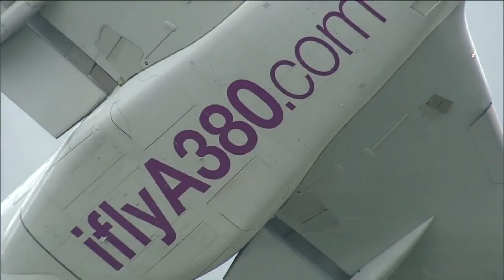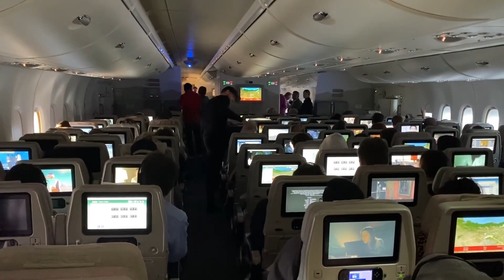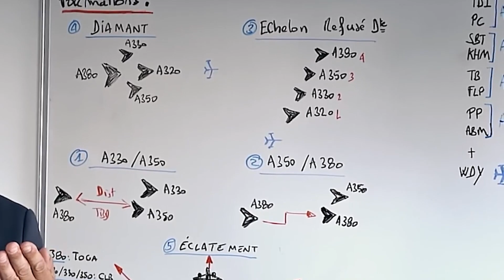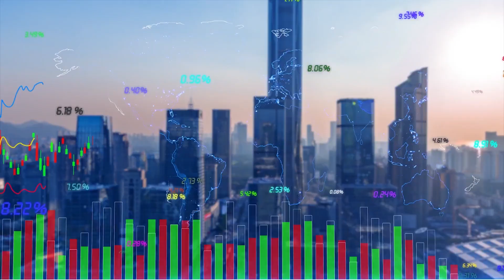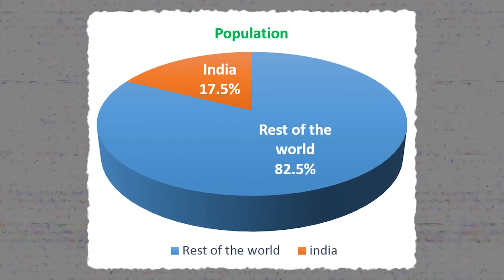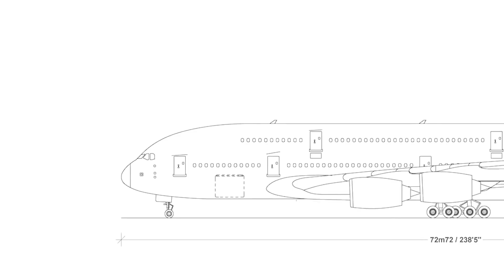What are the Reasons Why the Airbus a380 is Failed?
In this video, we explore the reasons behind the failure of the Airbus A380, one of the largest commercial airplanes ever built. We delve into the complexities of its design, market demand, and operational challenges, shedding light on why this engineering marvel did not live up to its expectations.